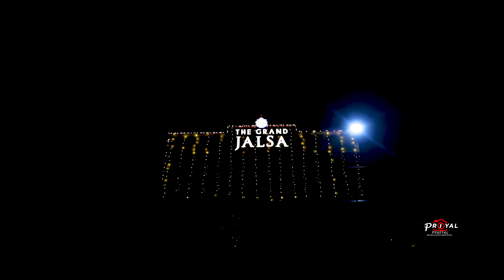Sagar & Roshani || Best Wedding Story || Priyal Digital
Priyal Digital